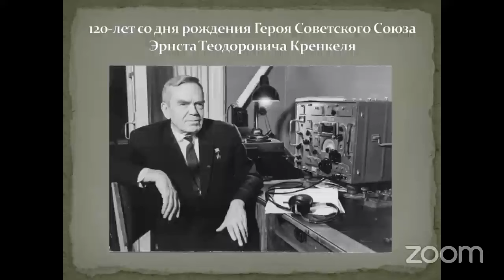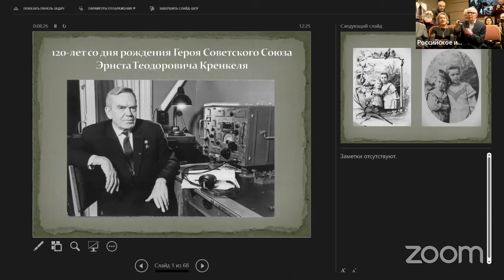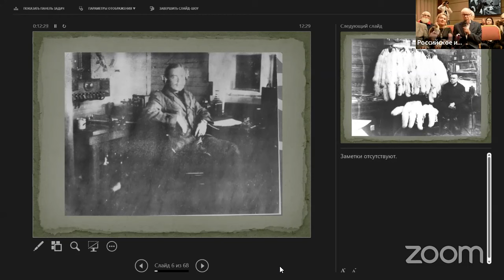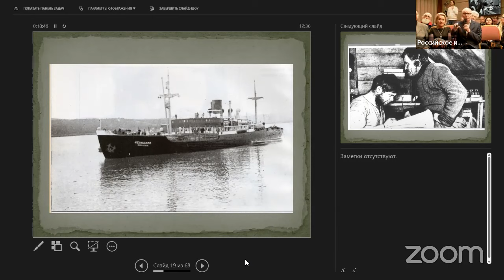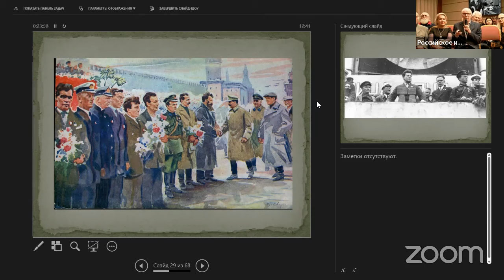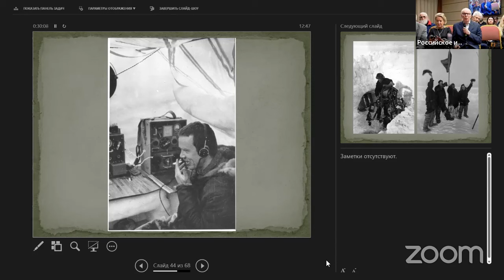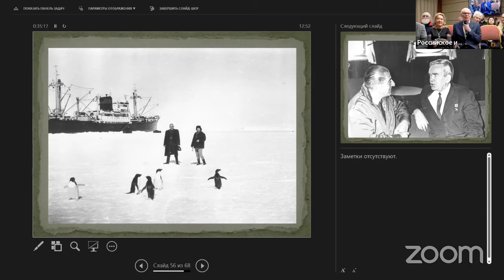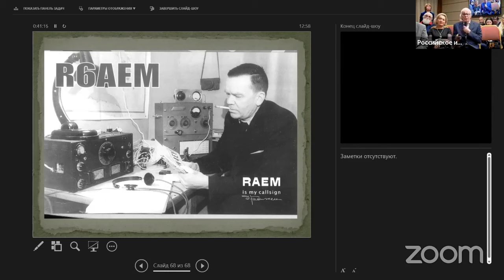120 летие со дня рождения Героя Советского Союза Э Т Кренкеля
27 декабря 2023 года в Доме Российского исторического общества состоялось торжественное заседание Общественного Комитета по подготовке празднования 90-летия окончания «челюскинской эпопеи» и учреждения звания «Герой Советского Союза». Встреча была приурочена к 120-летию со дня рождения выдающегося полярника Эрнеста Теодоровича Кренкеля.